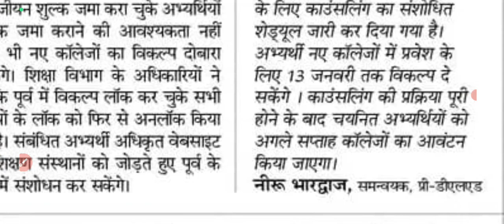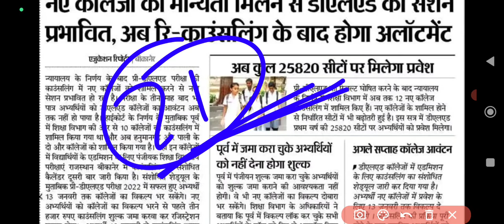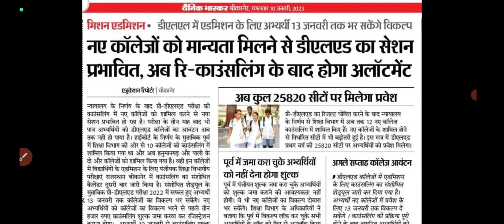BSTC COUNSELLING 2023 || BSTC CUT OFF 2023 || BSTC 1st LIST COLLEGE ALLOTMENT 2023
Rajasthan BSTC fees refund 2022 | bstc refund aa gya | bstc fee refund objection kaise clear kareBstc Result Date 2022/Bstc 2022 result kab aayega /Bstc

Cut off 2022/Bstc result kab jari hoga 2022

Bstc result 2022,Bstc result 2022 kab aayega,Bstc

result kab aayega,Bstc result kab tak aayega Bstc ka

result kab aayega,Bstc result 2022 kaise dekhe,Bstc

result date 2022,Bstc result,Bstc result date

Bstc cut off 2022 bstc result 2022,bstc cutoff 2022,bstc

2022,LEHAR CLASSES

2022 Bstc result 2022,Bstc result 2022 kab aayega,Bstc ka result kab aayega,Bstc result kab

aayega,Bstc ka result kab tak aayega,Bstc result 2022 kaise dekhe,Bstc result date 2022,Bstc result date,Bstc

resuit bstcresult2022,bstc cut off 2022n bstc answer key

2022nlbstc result newsn bstc merit 2022n

bstc counselling problem,bstc collage kaise le,bstc collage

kam marks par kaise le,bstc result 2022 kaise dekhe,bstc

counselling 2022 cut off,bstc counselling 2022 latest

news,bstc 2022,bstc college choice,counselling.college

alert

2022

BSTC 2022

bstc counceling kab hogi,bstc counceling 2021,bstc

counceling documents,bstc counceling kaise krvaye,bstc

counceling process,bstc counceling date kya hai,bstc cut

off,bstc documents,bstc college,bstc result,bstc ki cut off

kya rahegi,ptet result 2021,ptet counseling kab hogi,ptet

counseling process,ptet counceling 2021,ptet cut off,ptet

cut off analysis,bstc counceling kise krvani chahiye,bstc counceling ke liye documents kon kon se chahiye

बीएसटीसी कट ऑफ 2022 तीसरी सूची bstc cut off 2022 utkarsh classes

बीएसटीसी कट ऑफ 2022 राज्य बीएसटीसी कट ऑफ 2022 संकल्प

Bstc Counselling

BSTC Counselling 2022 Kaise kare 2 Years

Bstc Counselling 2 Years date 2022

ptet Counselling kaise kare

Bstc Counselling Kaise karen ptet Counselling 2022 Kab hogi

Rudraa Classes Edutech

ptet Counselling Date 2022

College Choice

PTET EXAM

Counselling Process in Hindi PTET Counselling kaise kare

PTET 2022 ki Counselling Date

Rudraa Classes Edutech

Ptet Counselling Notification 2022 Ptet 2022 ki Counselling Process

Counselling bstc result date 2022

bstc result 2022 cut off bstc result kaise check kare

bstc result Update

bstc result news

bstc Udaipur Classes bstc cut off update

bstc Sankalp classes

bstc ki cut off kya rahegi

bstc result 2022,bstc result updates,kya aaj bstc ka result

aayega,bstc 2022 result date,bstc 2022 councelling,bstc result latest news,bstc result kaise dekhe,bstc 2022 ka result kaise dekhe,bstc result kaise check kare,bstc

2022 result kaise dekhe,bstc result 2,bstc result,bstc

cut off 2022,bstc cut off kya rahegi,bstc cut off 2022

categoriwise,bstc councelling 2022,bstc lehar classes,bstc

udaipur classes,bstc result letest update

bstc_counselling_2022 kaise kare bstc_2022 ptet,hindi,ptet exam 2022,ptet counselling process

2022,ptet counselling registration 2022,ptet counselling

2022,safe score bstc 2022,bstc examination 2022,bstc

exam result update 2022,bstc cut off 2022,bstc expected

bstc counselling,bstc counselling 2022,bstc 2022

counselling,bstc counselling date 2022,bstc 2022

counselling date,bstc counselling 2022 kab hogi,bstc 2022

counselling kab hogi,bstc ki counselling kab hogi.bstc

2022 ki counselling kab hogi,bstc counselling document

kya chahiye,bstc 2022 counselling document kya

chahiye,bstc counselling 2022 document kya chahiye,bstc
counselling 2022 डॉक्यूमेंट क्या चाहिए

bstc kam marks par collage kaise le || bstc counselling

2020 || counselling documents || bstc 2020